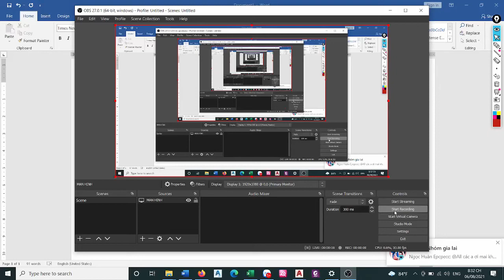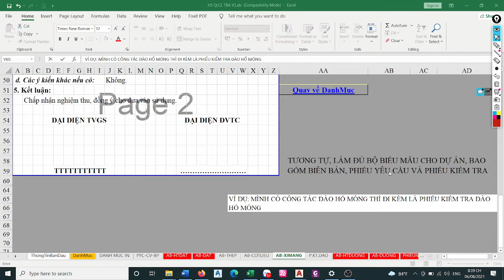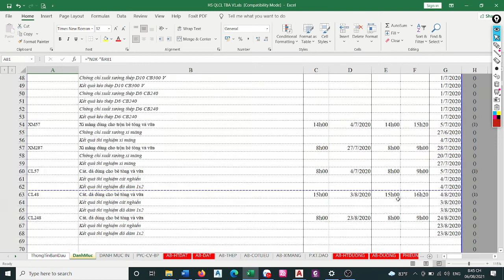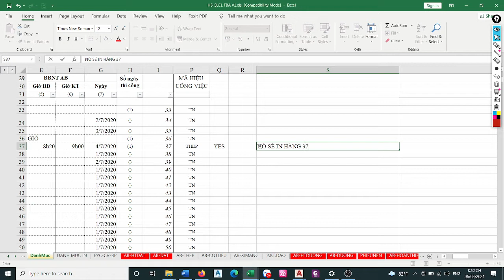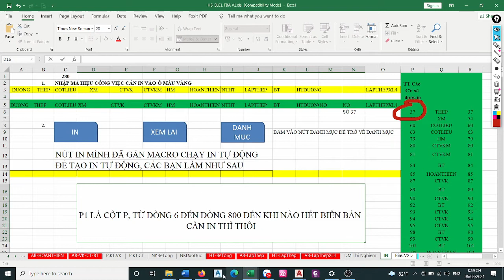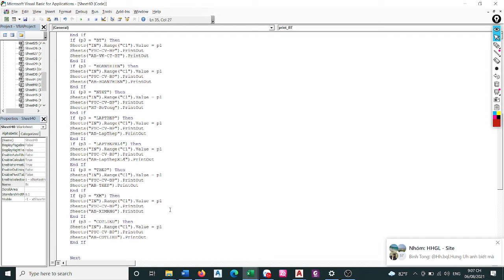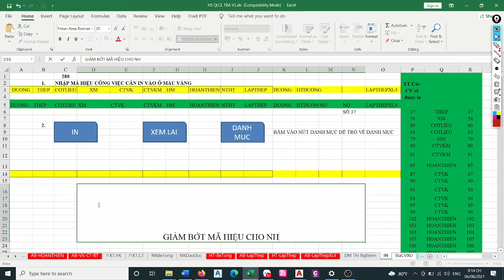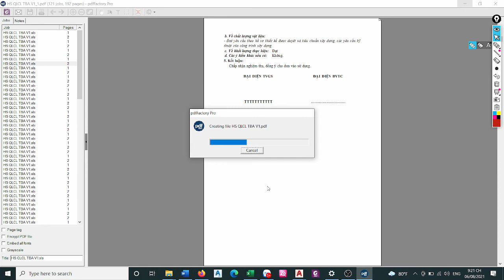Lập hồ sơ quản lý chất lượng công trình tự động bằng excel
Anh em tham khảo thêm phần mềm Kiểm tra hiệu lực tiêu chuẩn, Văn bản pháp luật ở video sau đây